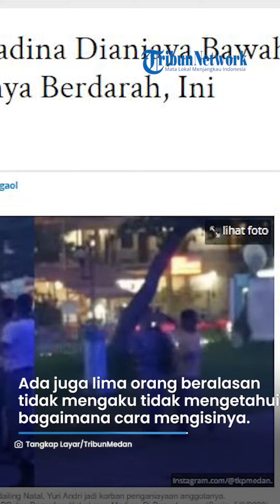SIKAP AROGAN Anggota Satpol PP yang Aniaya Kasatpol PP Madina, Ternyata Begini Pemicu Konflinya!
VP: Niken

SURYAMALANG.com,MEDAN - Kasatpol PP dan Damkar Kabupaten Mandailing Natal, Yuri Andi menjadi korban penganiayaan anggotanya sendiri bernama Ahmad Fauzan. Akibatnya, pelipisnya pun pecah.

Hal itu diketahuinya seusai kejadian, saat hendak menjalankan salat Magrib pada Senin 5 Juni lalu.

Meski sedang luka dan darah bercucuran, dia mengaku tetap beribadah di rumah. Setelahnya, barulah dia berangkat ke rumah sakit.

Artikel ini telah tayang di Tribun-Medan.com dengan judul Kasatpol PP Madina Dianiaya Bawahan hingga Kepalanya Berdarah, Ini Penyebabnya,
Penulis: Fredy Santoso | Editor: Randy P.F Hutagaol